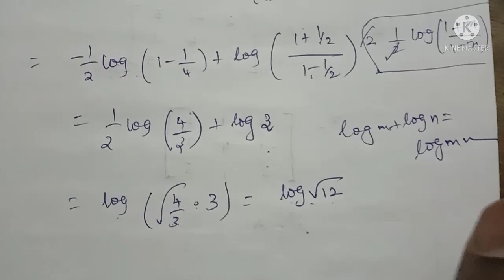TNTET- Paper II (நியமன தேர்வு)|Mathematics|Tnpsc statistics exam| algebra &trigonometry logarithmic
TNTET- Paper II (நியமன தேர்வு)
Mathematics
Tnpsc statistics exam
algebra &trigonometry
 Class 12
logarithmic series part2
unit1
ug trb mathematics syllabus

Maths related information
Tamil math knowledge